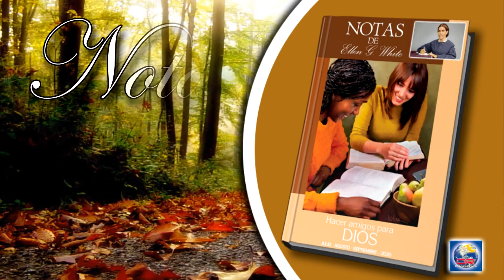Notas de Elena - 30 de Junio del 2020 - Creciendo por medio de la generosidad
CRECIENDO POR MEDIO DE LA GENEROSIDAD

El amor de Cristo es profundo y ferviente, y mana como una corriente incontenible hacia todos los que quieran aceptarlo. En este amor no hay egoísmo. Si este amor de origen celestial es un principio permanente en el corazón, se dará a conocer no solo a aquellos con quienes estamos más vinculados por amor en una relación sagrada, sino a todos con quienes nos relacionamos. Nos inducirá a prestar pequeñas atenciones, a hacer concesiones, a impartir actos de bondad, a pronunciar palabras tiernas, veraces, animadoras. Nos impulsará a simpatizar con aquellos cuyos corazones anhelan simpatía (Mente, carácter y personalidad, t. 1, p. 212).
Dijo Jesús: “El agua que yo le daré será en él una fuente de agua que salte para vida eterna”. Juan 4:14 Cuando el Espíritu Santo nos revele la verdad, atesoraremos las experiencias más preciosas y desearemos hablar a otras personas de las enseñanzas consoladoras que se nos han revelado. Al tratar con ellas, les comunicaremos un pensamiento nuevo acerca del carácter o la obra de Cristo. Tendremos nuevas revelaciones del amor compasivo de Dios, y las impartiremos a los que lo aman y a los que no lo aman.
“Dad, y se os dará”, porque la Palabra de Dios es una “fuente de huertos, pozo de aguas vivas, que corren del Líbano”. El corazón que probó el amor de Cristo, anhela incesantemente beber de él con más abundancia, y mientras lo impartimos a otros, lo recibiremos en medida más rica y copiosa. Cada revelación de Dios al alma aumenta la capacidad de saber y de amar. El clamor continuo del corazón es: “Más de ti”, y a él responde siempre el Espíritu: “Mucho más”. Dios se deleita en hacer “mucho más abundantemente de lo que pedimos o entendemos” Efesios 3:12 (El discurso maestro de Jesucristo, p. 22).
Doquiera haya vida en los súbditos del reino de Dios, habrá aumento y crecimiento; habrá un constante intercambio: Se da, se acepta y se devuelve al Señor lo suyo. Dios obra por medio de todo verdadero creyente, y la luz y la bendición recibidas se dan de vuelta mediante la obra que realiza el creyente. Al dar de lo que ha recibido, aumenta su capacidad de recibir. Al impartir los dones celestiales, da lugar para que frescas corrientes de gracia y verdad, procedentes de la fuente viva, penetren en su alma. Dispone de más luz, de mayor conocimiento y más grandes bendiciones. Esta obra, que concierne a cada miembro de iglesia, implica la vida y el crecimiento de la iglesia.
Aquél cuya vida consiste en recibir siempre y no dar jamás, pronto pierde la bendición. Si la verdad no fluye de él en dirección de los demás, pierde la capacidad de recibir. Debemos impartir los bienes del cielo si queremos recibir bendiciones frescas... Si los hombres quieren ser canales por medio de los cuales fluyan las bendiciones de Dios en dirección de los demás, el Señor los mantendrá bien provistos (Cada día con Dios, p. 301).